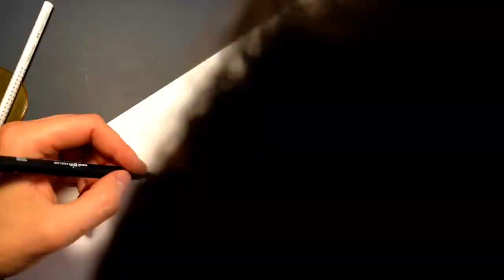How to draw a sportscar like a pro - Volkswagen Golf R (Humblemechanic)